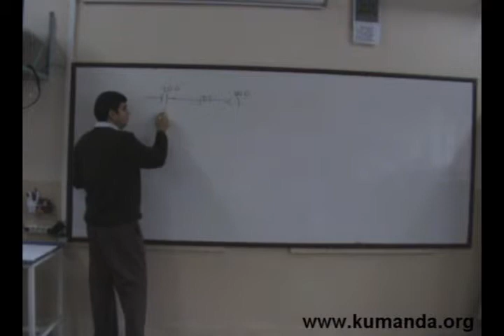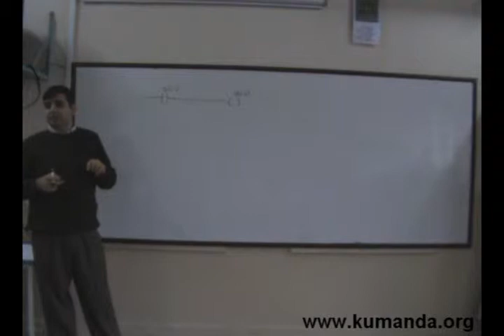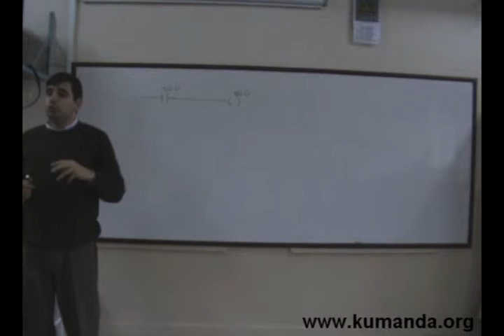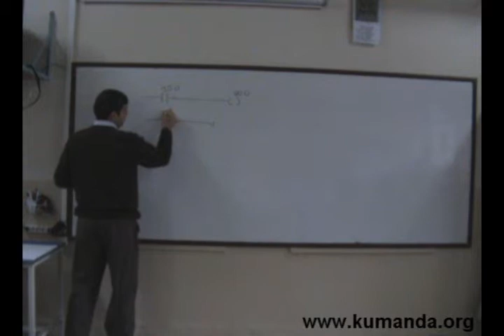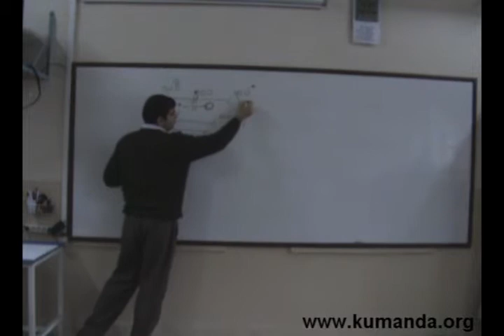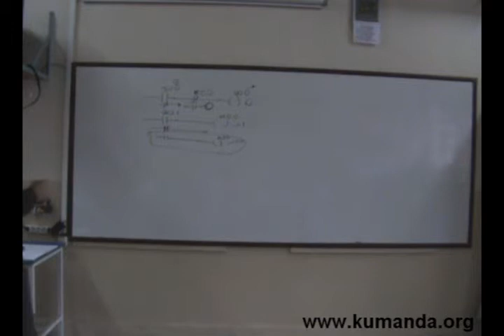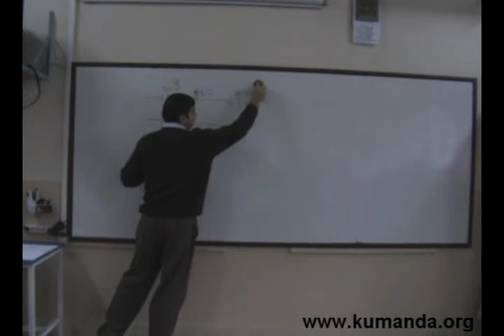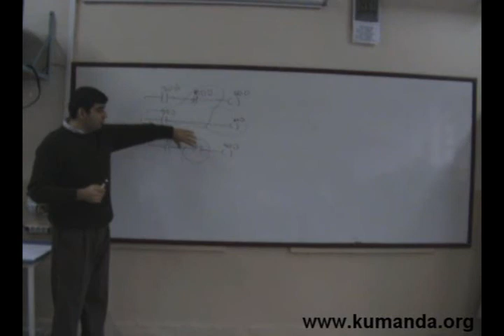PLC de PN kontakları - 1 - Kumanda.org